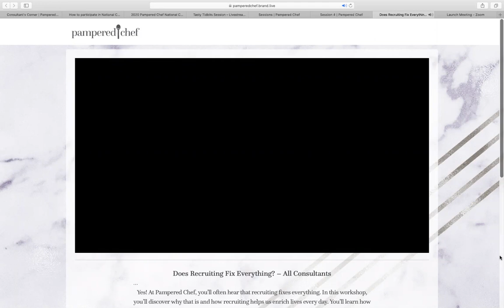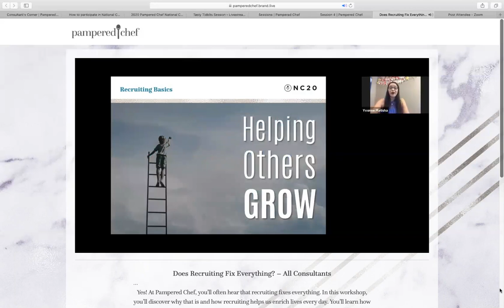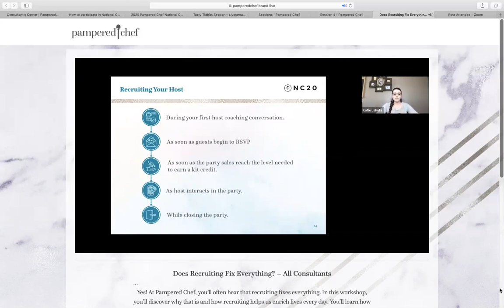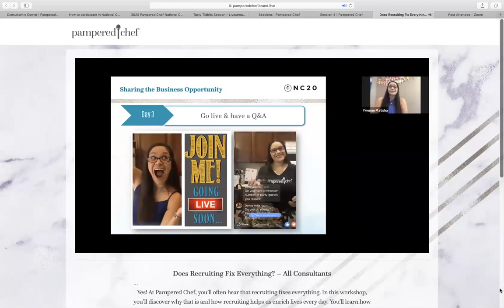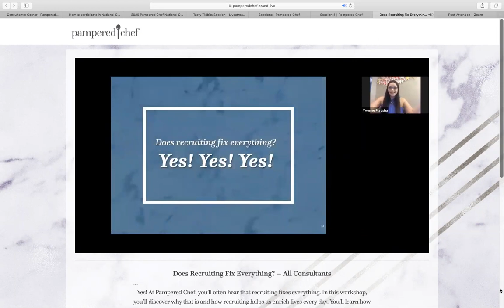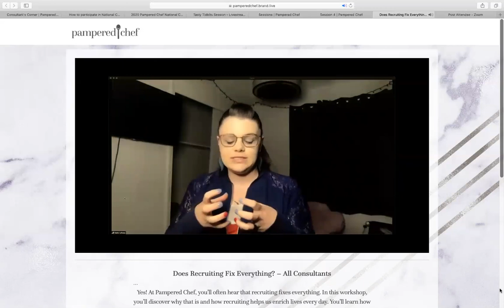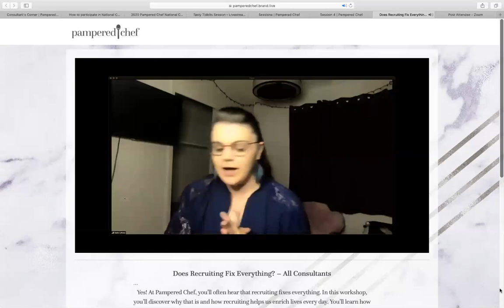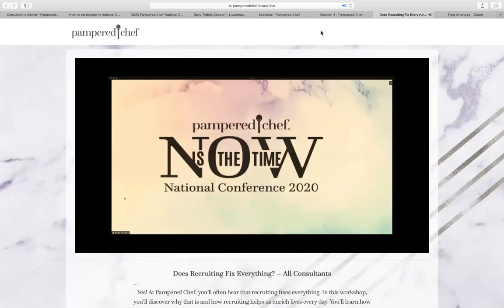National Conference 2020 Breakout Session 4 -Does Recruiting Fix Everything-All Consultants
NC2020 Breakout Session 4 - Does Recruiting Fix Everything? - all consultants